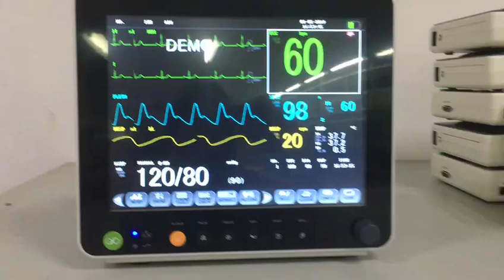Patient Monitor BPM-M1208Whatstapp:008613598095446